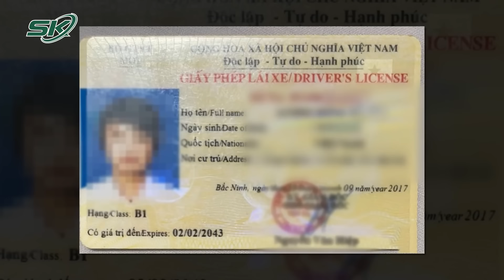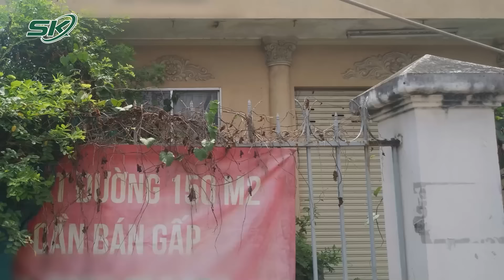Tin Nóng: Thông Tin Mới Nhất Vụ Nữ Tài Xế Say Xỉn Gây Tai Nạn, Mạo Nhận Là Cháu Lãnh Đạo | SKĐS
SKĐS | Liên quan đến vụ tai nạn gây xôn xao trên phố Trần Cung những ngày qua: Lực lượng chức năng vẫn đang tiếp tục điều tra thêm lỗi gây tai nạn của nữ tài xế say xỉn, mạo nhận là cháu lãnh đạo.

Mời quý vị và các bạn xem thêm: Số Tiền Hối Lộ Khủng Và “Quà Nghỉ Việc” Bất Ngờ Trong Đại Án Vạn Thịnh Phát